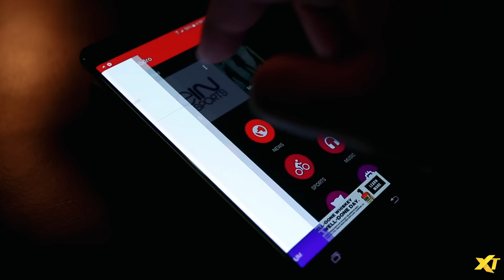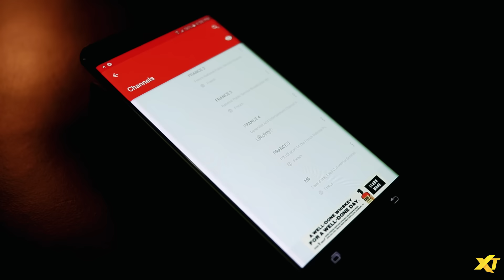شاهد كامل قنوات التلفزيون و مبارايات كرة القدم والافلام مجانا على هاتفك( أندرويد).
watch your favorite TV channels, Sports, Movies on your android phone/tablet for FREE.